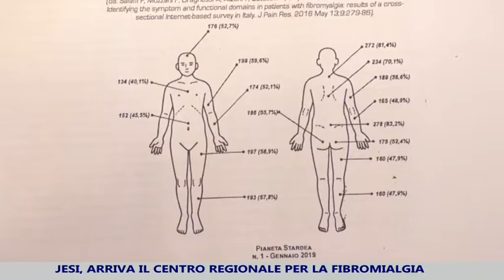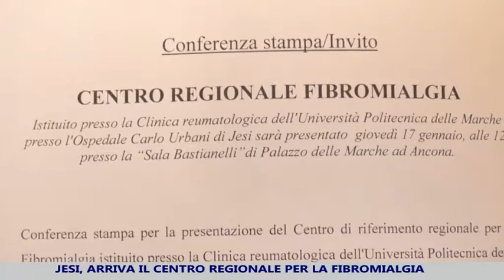Fibromialgia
Fibromialgia, il nuovo centro a Jesi